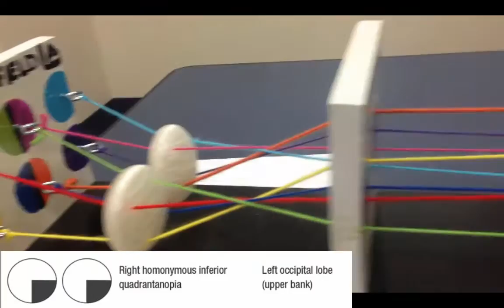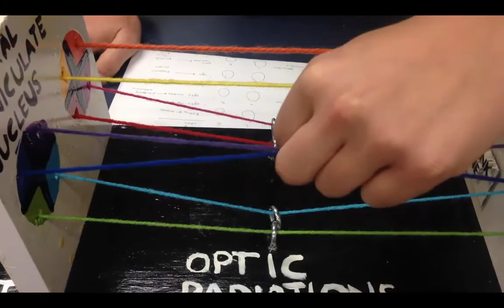Visual Field Defects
Mark Biro (M3) provides a quick overview of visual field defects